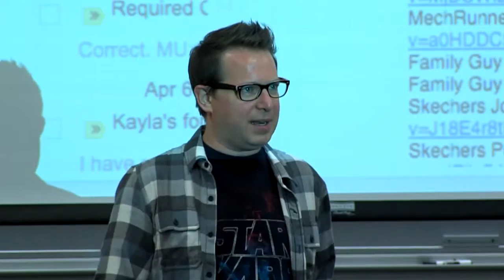Film and TV Composer Delivers Lecture